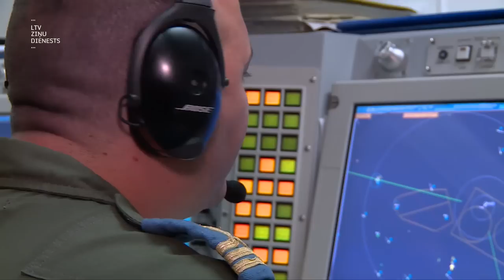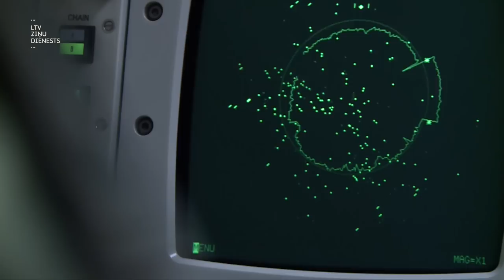"Aculiecinieks" - Baltijas debesu sargi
Būt vienotiem pašlaik ir svarīgāk kā vēl nekad un to pierāda arī pastāvīgā un palielinātā NATO klātbūtne ne tikai Baltijas valstīs, bet arī debesīs virs Polijas, Lietuvas, Latvijas un Igaunijas. Neskatoties uz to, ka debesīs virs Baltijas valstīm ir mazāk komerciālo lidmašīnu, nekā tas bija pirms Krievijas sāktā kara Ukrainā, tomēr Baltijas gaisa patrulēšanas misijā iesaistītajiem darba ir vairāk.

Dodamies uz Šauļu militāro bāzi, lai ielūkotos tajā, kā savu ikdienu pavada Lietuvā dislocētie Ungārijas Gaisa spēki.